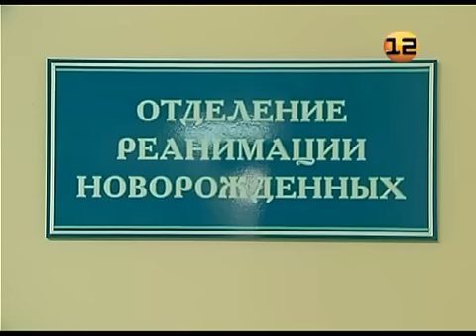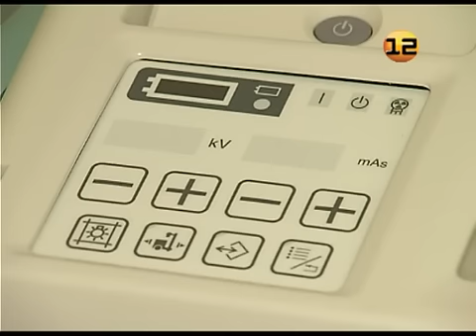Реконструкция перинатального центра Йошкар-Олы